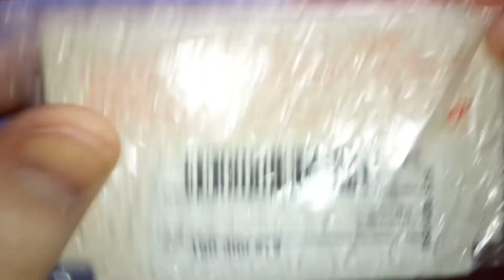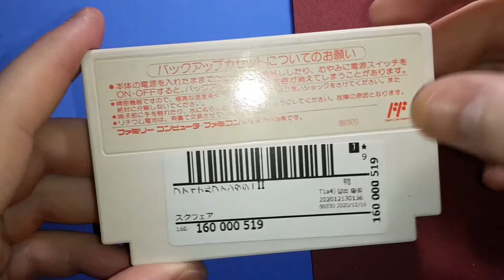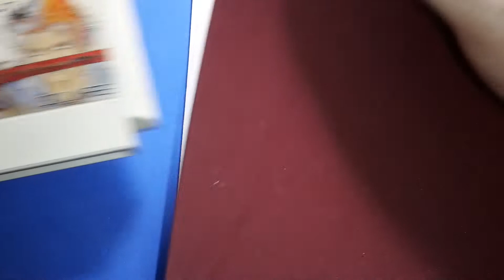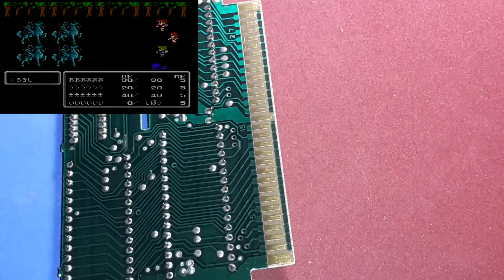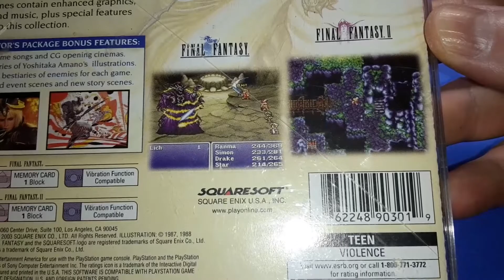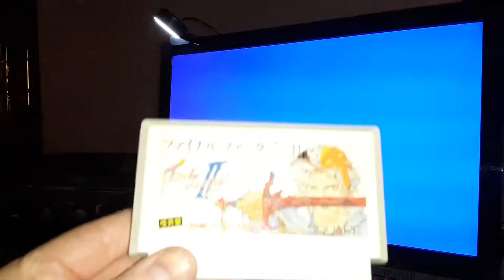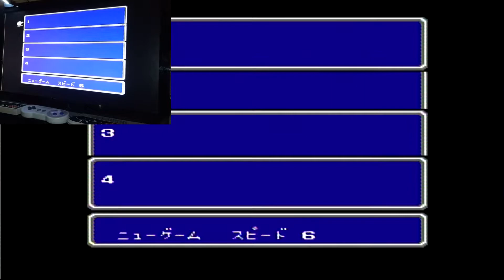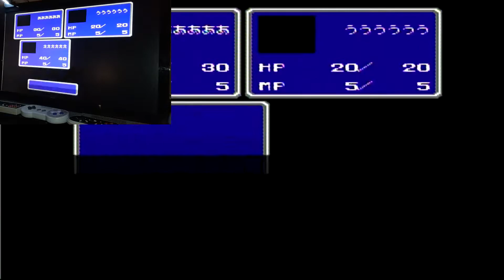Final Fantasy II™ 1988 Nintendo® Famicom Cleaning Review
By Square

This time we take apart a Famicom cartridge of Final Fantasy II™ the results are excellent cartridge contact pads polished to a mirror, played immediately
Take the cartridge apart was a little troublesome this time as well.